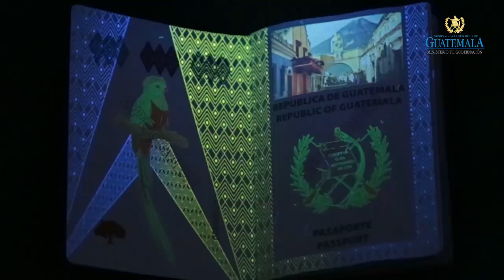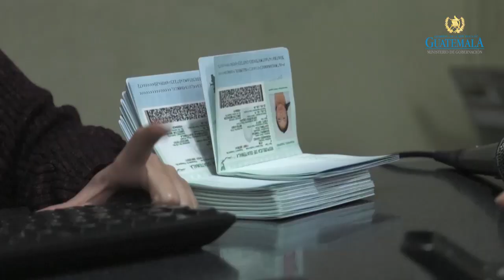Emisión de pasaportes supera el medio millón este 2019